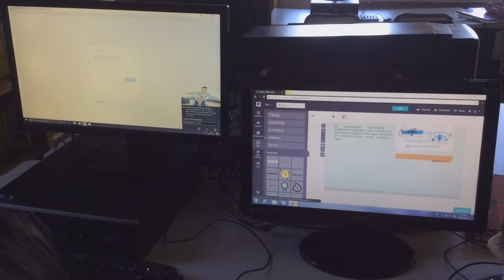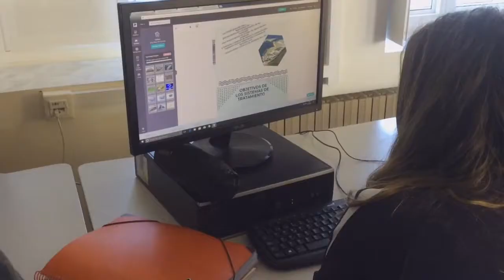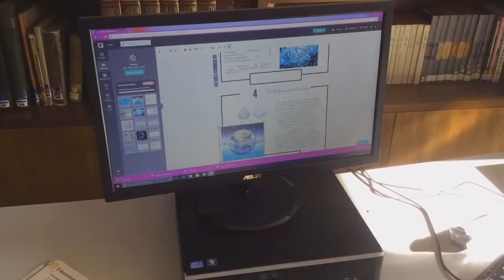Creando infografías :Tratamiento de aguas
Alumnos estudian el funcionamiento de las EDARs y las ETAPs creando infografías con Piktochart. Sobre la distintos procesos.